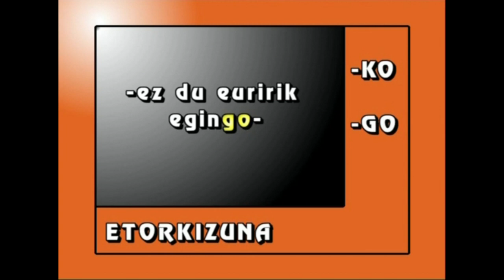MTB-7 Asteburua dator (1. atala: Eguraldia)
1.atala: eguraldiaren iragarpena nola egin eta aditza geroaldian (-ko, -go) nola erabili ikasi.